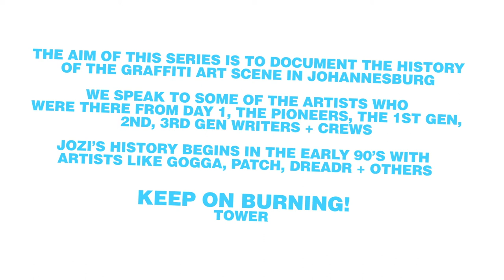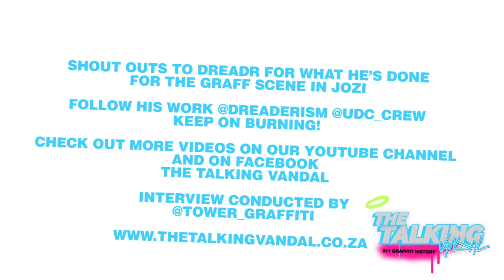Johannesburg's graffiti art history. Ep 1 with Dreadr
This series of short videos aim to educate and inspire.
We speak to pioneers in the Johannesburg graffiti scene to uncover the past.
To find out how it all started and to share the history with everyone.
In the first episode we speak to a pioneer Dreadr from the MSE crew, one of the first active writers and crews in Johannesburg. Follow his work at @dreaderism on instagram
We do not condone vandalism and we promote the art form